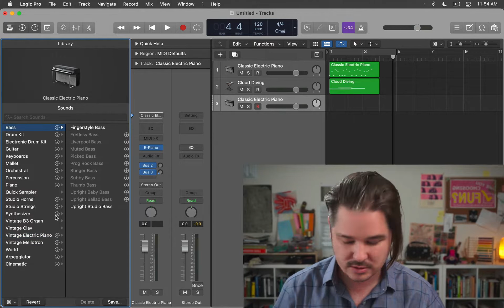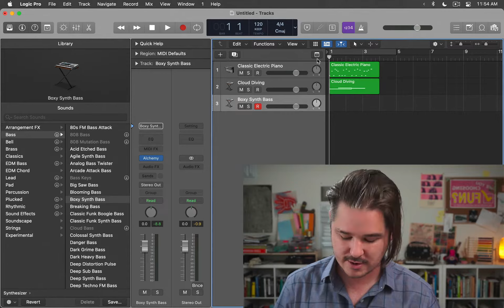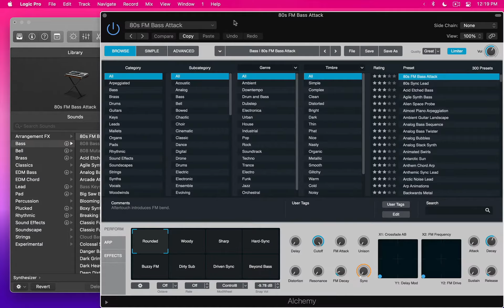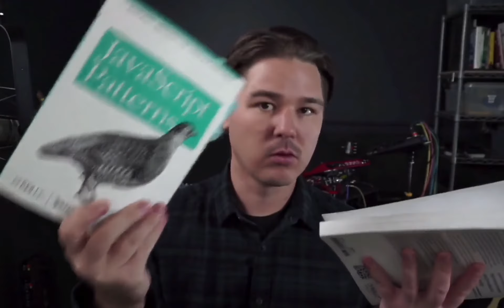"Should I learn React?" (No)